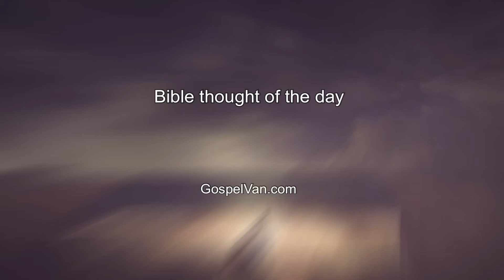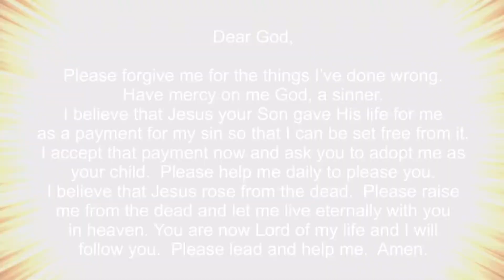1 Corinthians 16 - Power in small groups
1 Corinthians 16 - Power in small groups